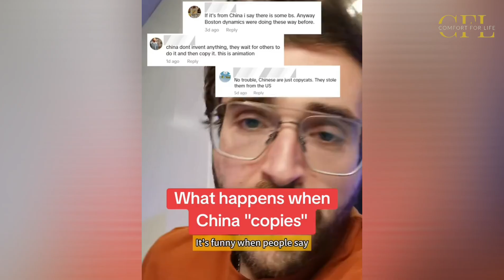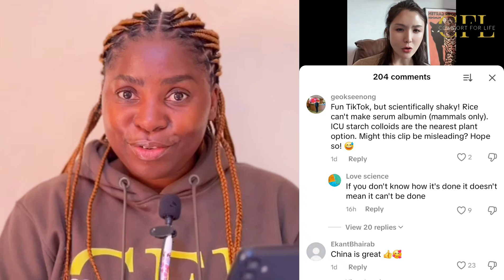🇺🇸 SHOCKED AMERICANS: China's RICE BLOOD in ROBOT Hospitals! (USA Tech Crisis?)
China has not created "whole blood" from rice, but it has industrialized blood-derived proteins (specifically HSA) using genetically modified rice. This innovation tackles critical supply shortages, enhances medical safety, and showcases China's progress in biomanufacturing. The technology is now approved for clinical use, with large-scale production underway. For more details, see Healthgen's breakthrough or the NMPA approval notice.